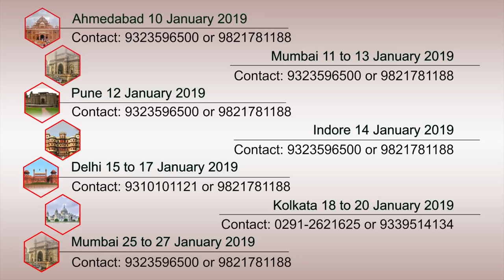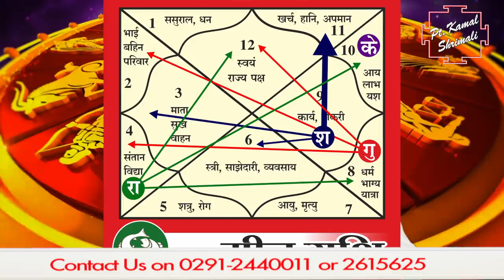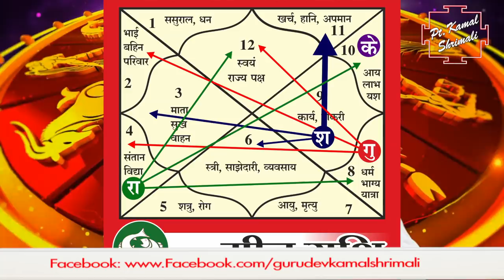Horoscope Of Pisces Zodiac Sign 2019 | Meen Rashi | मीन राशि l Kamal Shrimali